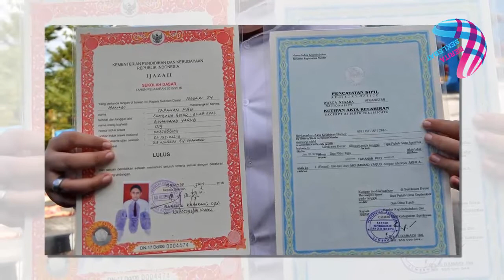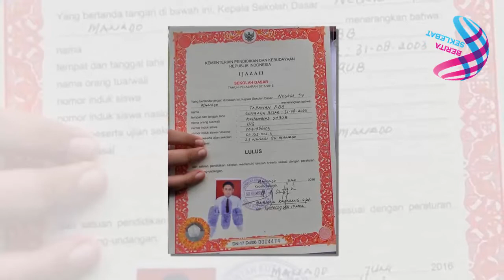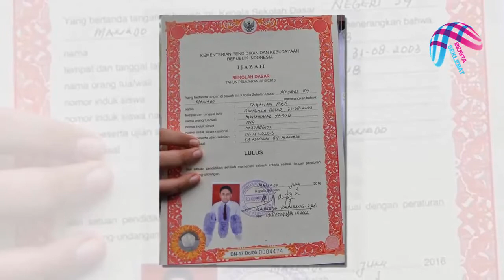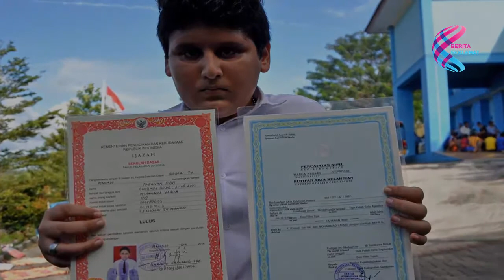TAK LAZIM Nama Remaja Ini TAHANAN PBB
Remaja ini oleh orangtuanya diberi Nama "TAHANAN PBB". Pemberian Nama Ini bukan tanpa sebab, ada Kisah Haru Dibalik Nama TAHANAN PBB, lahir dari pasangan Mohammad Yaqub dan Akilah. Keduanya asal Afganistan yang kini menghuni Rumah Detensi Imigran (Rudenim) Manado. Miliki Nama Tak Lazim TAHANAN PBB ingin menjadi tentara.